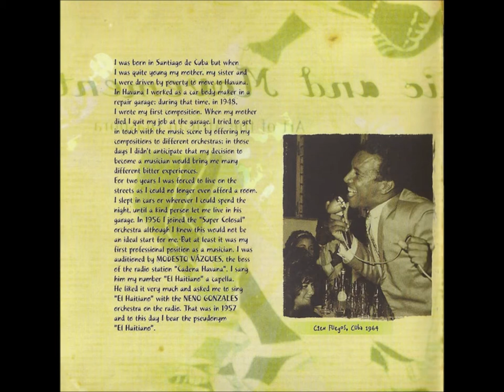Pobre Lola - Sergio Rivero "El Haitiano"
Sergio Rivero (El Haitiano) . Compositor y cantante
Nació el 8 de septiembre de 1928 en Santiago de Cuba. Su afición como autor musical se manifestó con su primera canción en 1948 y su primer trabajo profesional como cantante fue en el coro de la orquesta Súper Colosal en 1956.

Trayectoria profesional
Su pseudónimo artístico se debió a que en 1957, Modesto Vázquez, directivo de la emisora Radio Cadena Habana, lo escuchó cantar a capella un tema suyo titulado El Haitiano y acto seguido le pidió a Luís González Valdés, pianista y director musical de la Orquesta de “Neno” González, que lo instrumentara.

Otro tema suyo, el chachachá A los Reyes Magos fue grabado y popularizado por Carlos Argentino con la Sonora Matancera, en 1958. Después trabajó con Enriqueta Almanza en El Club 21 y en Las Cañitas del Havana Hilton. La cancionera Gina León fue su mentora artística y el baterista Guillermo Barreto lo integró a una agrupación concebida por él para tocar en el programa televisivo El Show de Arau junto a “Chucho” Valdés, Juanito Márquez, Jorge Varona, Gustavo Tamayo y “Kike” Hernández Semilla.

En 1963 trabajó una larga temporada en el Salón Panorámico del Cabaret Tropicana y al año siguiente se unió a Los Zafiros durante 5 meses en sustitución de Eduardo Hernández “El Chino”, uno de sus integrantes. Como intérprete también se escuchó en el carnaval de La Habana en 1966 con los números Llueve que llueve de José Robles y Anita Tun Tun de su autoría.

Es suya la guaracha Jaraneando interpretada, grabada y dada a conocer por el conjunto Los Latinos en el carnaval de La Habana de 1975. A partir de esa fecha hasta el 1980 se dedicó a hacer temas para los carnavales, como: Ando buscando novia, Que no me empujen, Me quedé sin chivo, Me voy pa´ La Habana, Quin quin quin can, Pa´ na´ má besarte, Dices tú digo yo y otros.

En 1980 trasladó su residencia a España y en 1981 grabó su primer disco de larga duración (LD) en New York, que tituló Llegó El Haitiano. En 1982 visitó Venezuela donde sus interpretaciones de Anita Tun Tun y Llueve que llueve eran conocidas debido a la difusión radial y fue invitado al espectáculo de TV Fantástico en Caracas. En 1983 trabajó en Colombia en el Carnaval de Barranquilla y después viajó a Bogotá donde participó en la producción de TV Donde nacen las canciones y en El Show de Jimmy Segun.

En 1984 grabó el LD Y sigue el tuntuneo, posteriormente con el sello alemán Termidor hizo el disco compacto (CD) Ay Lola que contiene entre otros números Por nuestra cobardía y Sé sandunguera. En el 2009 grabó el CD Caridad, tú son hija de Ochún y en 2011 otro titulado: No quiero revolú

Enjoy The Music - Disfruten La Música.
Thanks For Your Visits - Gracias Por Sus Visitas